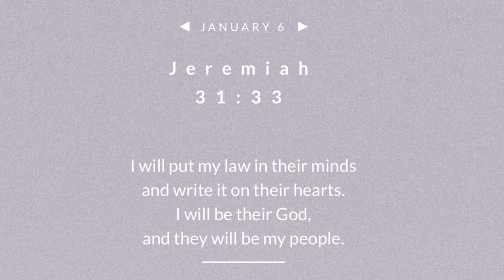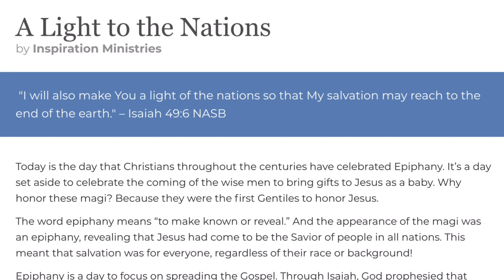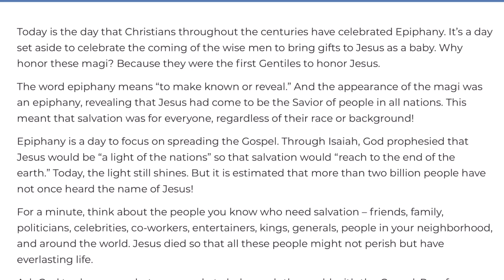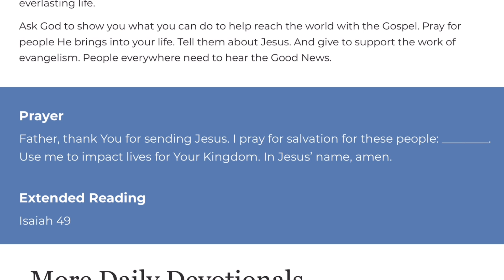January 6, 2021/11 Trucking. Too early for delivery, Kenosha, Wisconsin